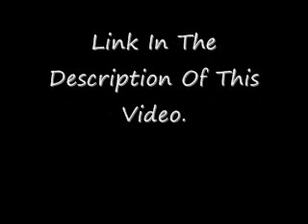Melissa Huckaby: Today Show 6/15/10